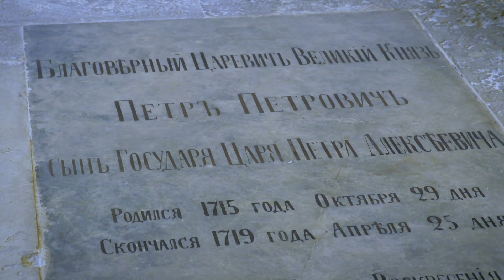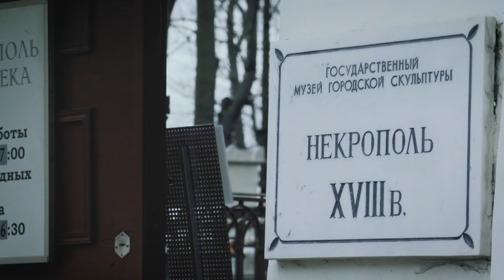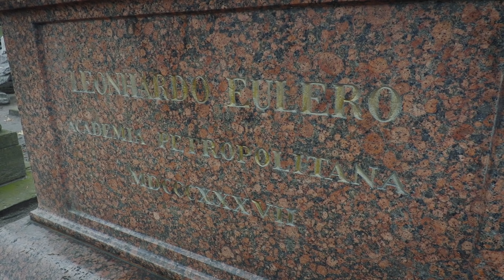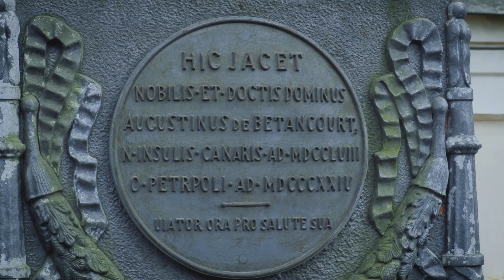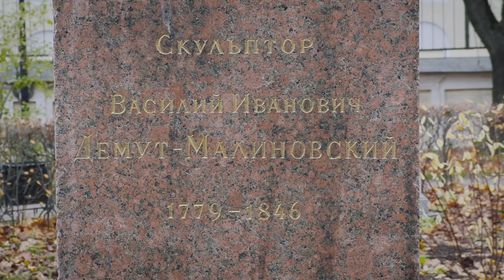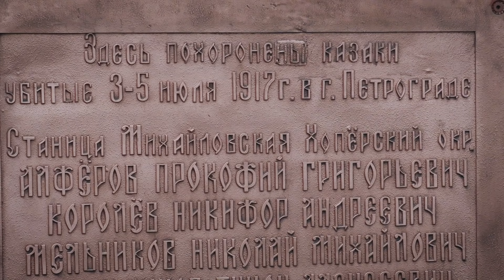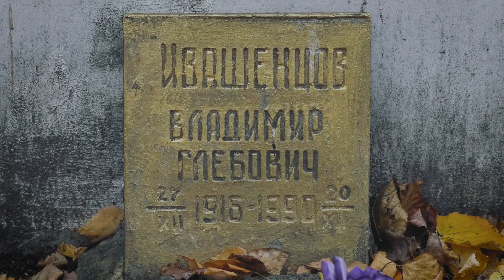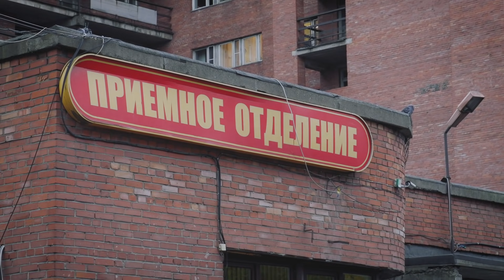Где заканчивается Невский проспект? / Вокруг Александро-Невской Лавры 18+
Где заканчивается Невский проспект? Конечно, у Александро-Невской Лавры - главной святыни нашего города!
В этом видео мы прогулялись по Лавре и вокруг нее. Вас ждёт рассказ о Боткинской больнице и самой крутой в городе тюрьме, в которой священником служил сам поп Гапон. И конечно же, старинные некрополи, где захоронены Достоевский, Чайковский и Ломоносов, мы тоже посетим.
Непарадный Петербург / Обводный канал / Онлайн-экскурсия

🔥На развитие канала:
Елена Сергеевна П.👇

Мы вам предлагаем нашу благодарность, плюс в карму и ранний доступ к видео без рекламы

Благодарим всех, кто поддерживает наш канал:
Андрей Е.
Polina Papadimou
Андрей Милейко
Степан Лета
Игорь Кулеш
Алексей Бурдасов